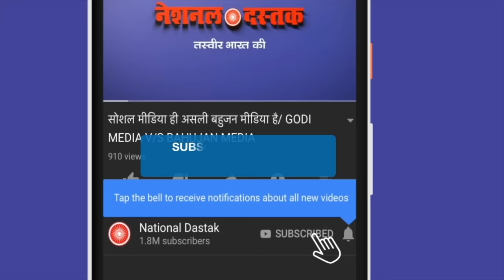इजराइल अब चारों तरफ से घिरा/SHAMBHU ON ISREAL-PALESTIN CONFLICT IRAN-YAMEN-SYRIA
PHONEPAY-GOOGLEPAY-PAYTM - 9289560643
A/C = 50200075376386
IFSC = HDFC0000314
Editor- Amit
Camera person-